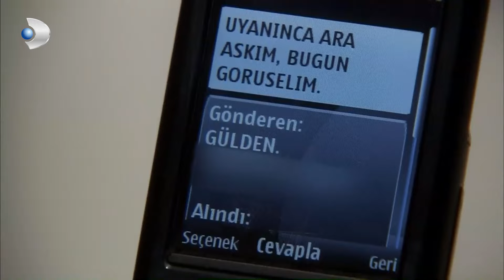¿Hay alguna otra mujer en la vida de Behlül? - Amor Prohibido | Aşk-ı Memnu